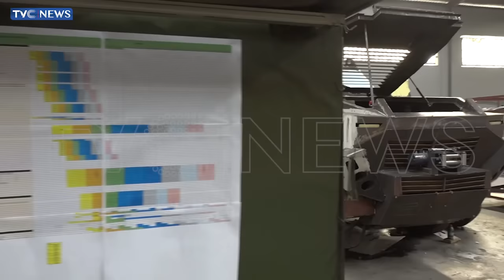Profroce Puts Nigeria On World Map Through Manufacturing Of Quality Military Hardware